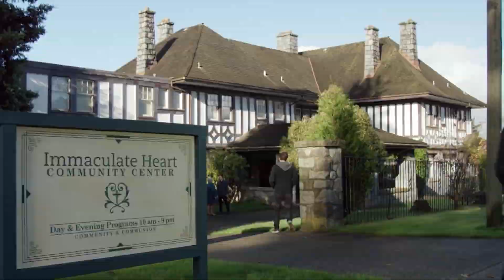Top 10 TV Series on Netflix Right Now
Weekly Top 10 lists of the most watched TV series on Netflix from JANUARY 15 - JANUARY 21, 2024
Today, we're diving into the Weekly Top 10 list of the most-watched TV series on Netflix.

CHECK THIS VIDEOS ALSO:Top 10 Best Revenge TV Series on Netflix, HBO Max, Amazon Prime 10 Best Fantasy Movies On Netflix, Amazon Prime, HBO MAX 10 Fantasy Series On Netflix, Amazon Prime, HBO MAX 10 Natural Disaster Movies On Netflix, Amazon Prime, HBO MAX